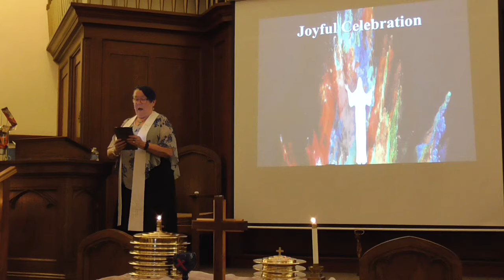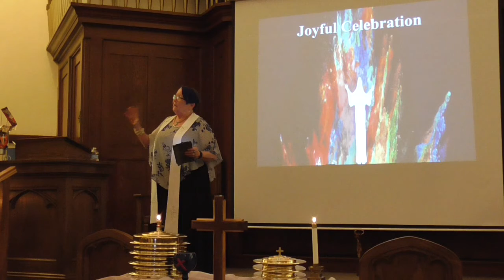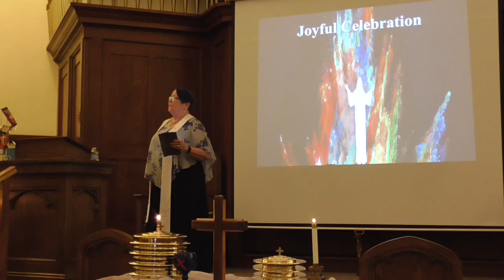Sermon "Joyful Celebration" May 13th, 2018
First Christian Church of Selma, California is located at 2026 Arrants St. We want to welcome you to our channel and invite you to worship with us each and every Sunday. If you would like to learn more about our church, please visit our